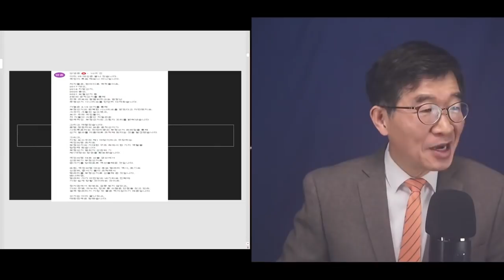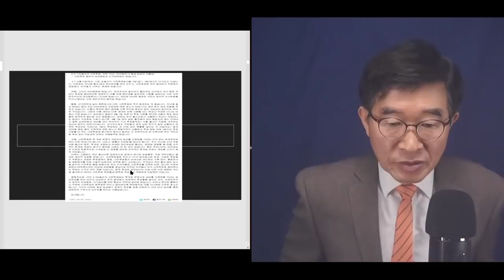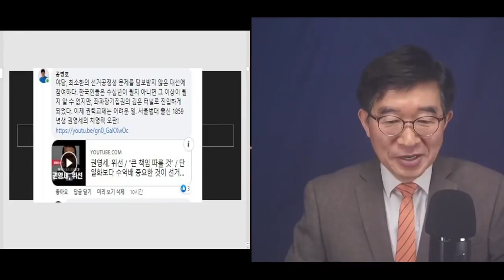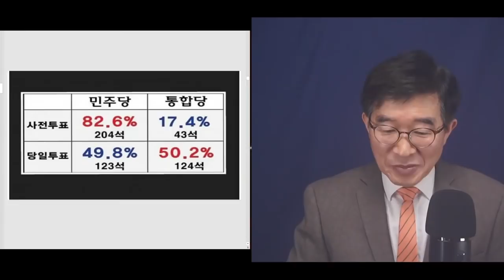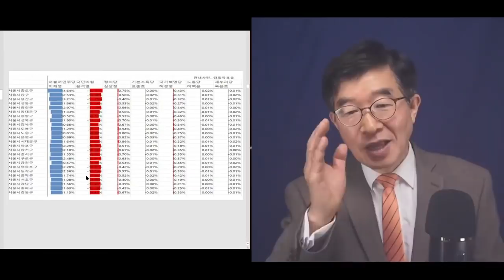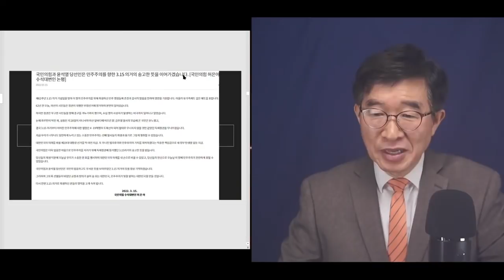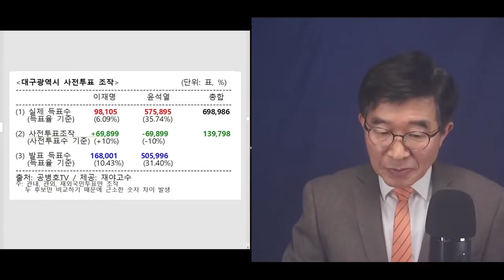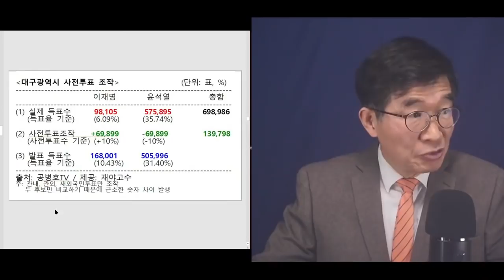"얼마나 우습게 알았으면, 꼭 같은 짓 반복?" / 국민을 한마디로 '졸' 보지 않는 한 일어날 수 없는 일 / 3.9대선, 엉망진창 실황 중계 / 국난임을 명심해야 [공병호TV]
Bitcoin : 3MTW849AkP2ftLeSK2teZHMmzLu7Z83s9U